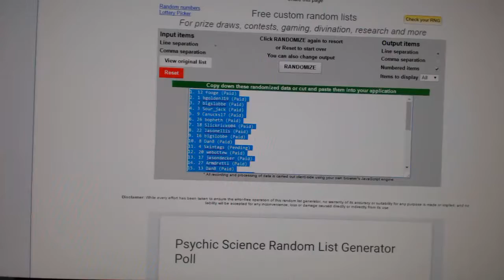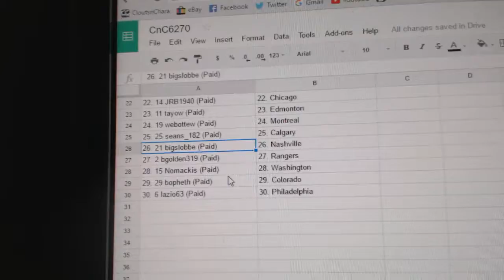Team Randoms - C&C GB #6270